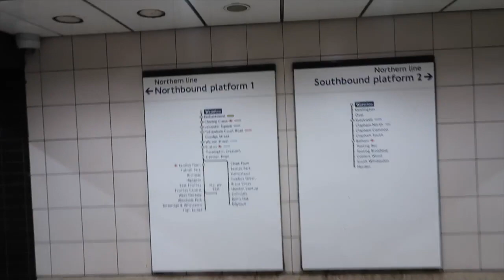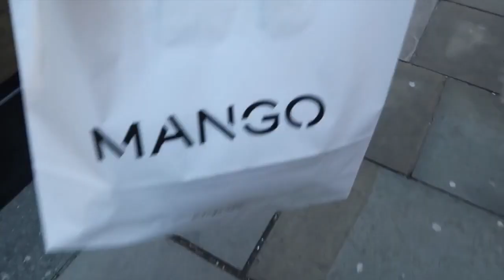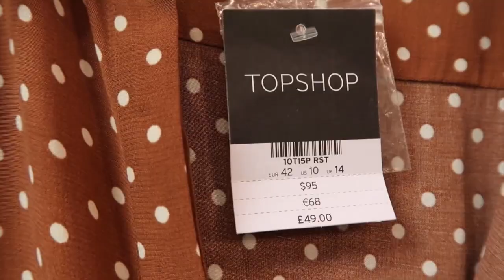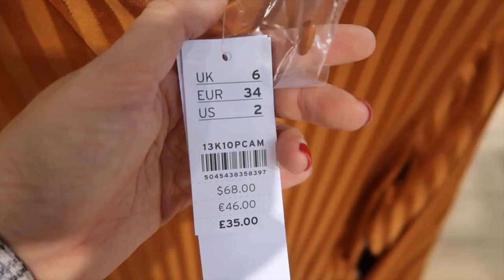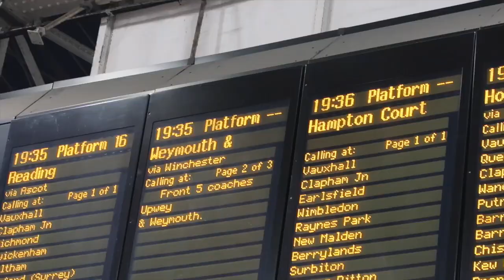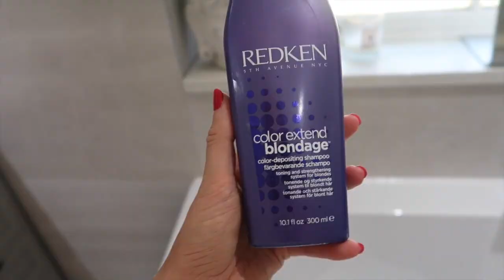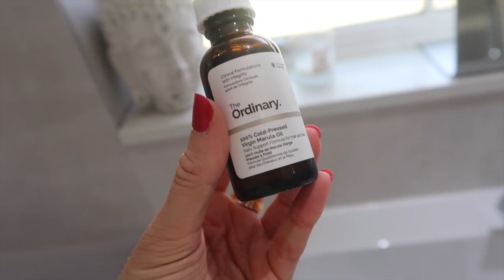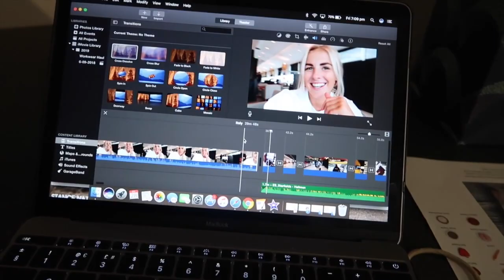VLOG: COME SHOPPING AND TO THE HAIRDRESSERS WITH ME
JEWELLERY
Necklace on a 17 inch chain
S Necklace: old celine

MUSIC

CAMERA
I use the Canon G7X Mark II

WHAT I WORE (DAY 1):

Checked Mac (size 10)
White Tshirt: And Other Stories
Mom Jeans (sold out but similar here)
Trainers: Alexander Mcqueens

SHOPPING LINKS:
Green Stripe PJ Shirt
White Boucle Coat
Mustard jumper
Black spot dress
Rust spot print dress
Black and White check coat
Green jumper
Pink v-neck jumper
Burnt orange stripe shirt
Cream Cable Knit Jumper

Mango cream jumper (size medium)

WHAT I WORE (DAY 2):

Cable Knit Cardigan (size 8)
White V-Neck Tshirt
Blue Mom Jeans (old zara but similar here)

HAIR:

D&G Hairdressing - ask for Nicky.
Hair colours:
Matrix High Life Tint in Shade ULN (Ultra Light Natural) with bleach in a ratio of 2 bleach to 1 tint.
Toner: Matrix colour sync toner in a mix of three colours in equal quantities: 10a (ash), 10b (violet) and SPA.

Black Jumper
Black Jeans
Cooking: Hello Fresh